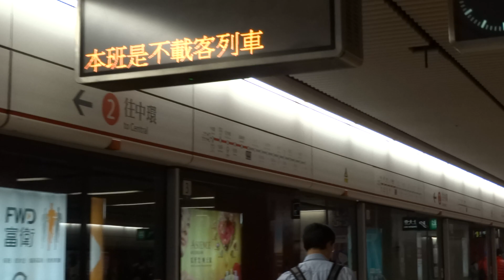【突變臨別離】港鐵 TWL M-Train (A185/A194) 不載客駛經旺角站二台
207返回港島線後, 寓意住新一抽大修車即將啟程往九廠大修, 而新既一抽大修車就係片中所示。一抽平時大家唔係話特別關注既車, 唔係成日會搭到既車, 但成日喺荃灣線默默耕耘, 出車都幾多既一抽, 而佢都唔係話特別差, 係有鬼叫既。可能你而家見到佢去大修冇咩感覺, 但係唔知點解, 都會暗暗衍生一種唔捨得既感覺。185/194. 一個月後見喇~

本片段係今日最後一段片